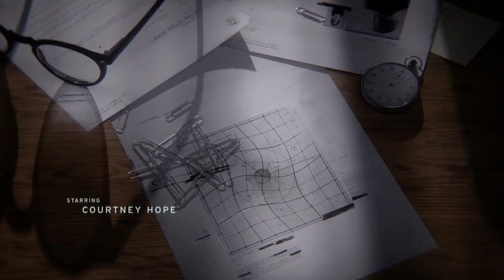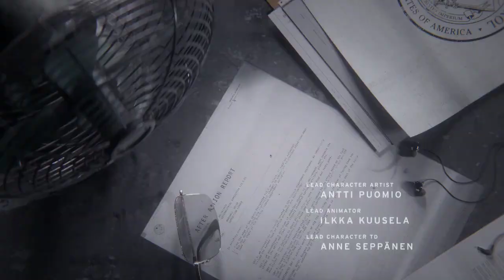Let's Play CONTROL Episode 1 - Promotion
Let's Play Control episode 1